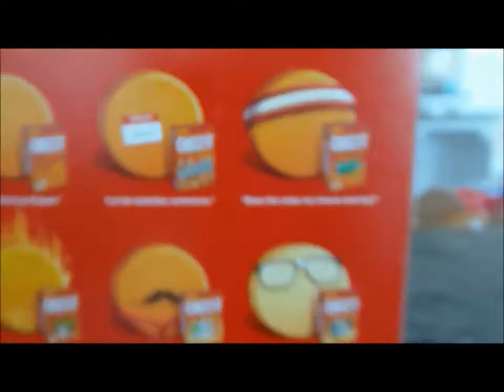New Jersey: Days 1 & 2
new jersey! our flight/just chilling in the house